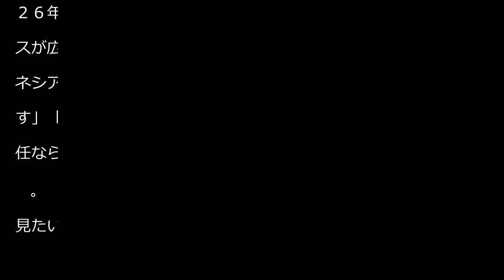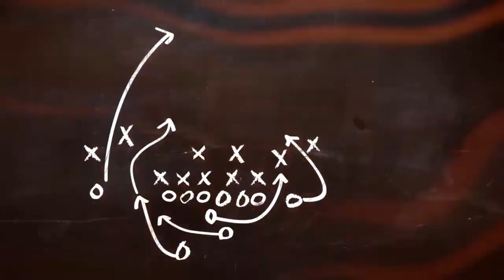本田圭佑がＳＮＳで４か国に監督〝逆オファー〟ネット反響「楽しみ」「厄介な存在に」